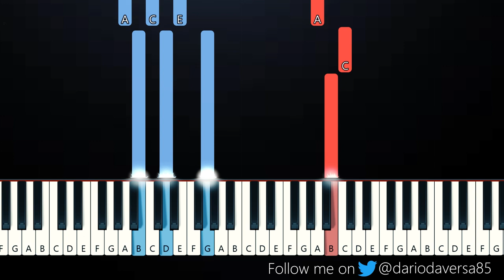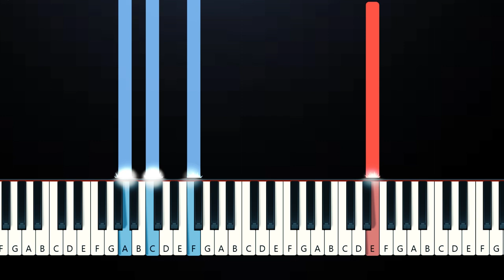Katie Gregson-MacLeod - complex (Piano Tutorial)